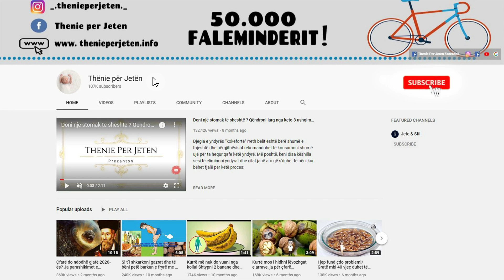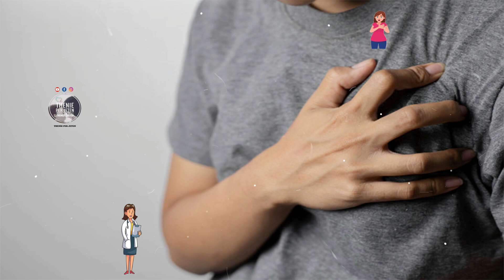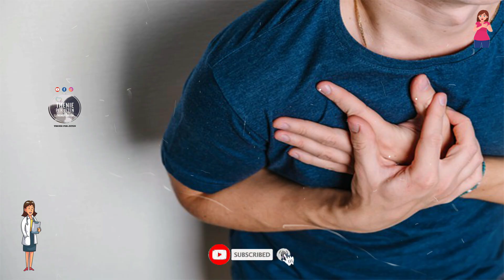Mos i injorni keto shenja pasi tregojnë se zemra jote nuk po punon ashtu sic duhet, mesoje tani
Që dhe ju të ndërgjegjësoheni për shëndetin tuaj, ne do t’ju tregojë shenjat që tregojnë se mund të keni probleme me zemrën. Shumë burra përjetojnë dhimbje në krahun e majtë, ndërsa gratë përjetojnë të njëjtën dhimbje në njërin ose në të dy krahët.  Kjo ndodh sepse dhimbja nga zemra juaj kalon në palcën kurrizore, ku shumë nerva të trupit tuaj janë të lidhura dhe truri juaj ngatërrohet.

To make you aware of your health, we will show you the signs that you may have heart problems. Many men experience pain in the left arm, while women experience the same pain in one or both arms. This is because the pain from your heart passes to the spinal cord, where many nerves in your body are connected and your brain becomes entangled.